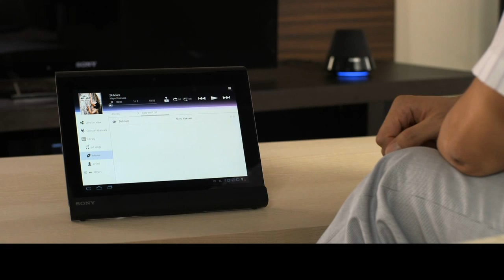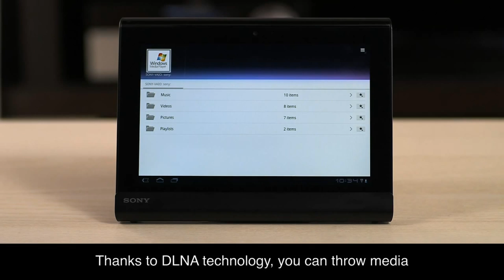Sony Tablet S: Throw i DLNA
Dziel się swoimi materiałami w prosty sposób
Niezależnie od tego, co oglądasz lub czego słuchasz na swoim Tablecie firmy Sony, możesz to robić za pomocą swojego telewizora, zestawu kina domowego, głośników sieciowych lub laptopa VAIO.

Korzystaj z wbudowanych aplikacji DLNA i sieci domowej, przesyłaj nagrania wideo, muzykę i zdjęcia na urządzenia domowej rozrywki